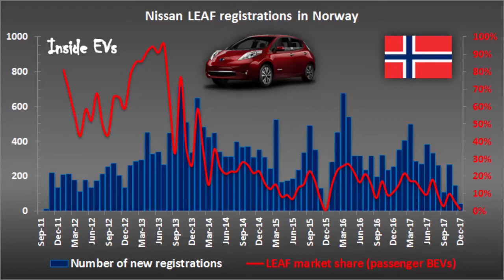New Nissan LEAF Already Threatens Old LEAF Sales Record In Norway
Sales of the new Nissan Leaf just started in Norway and already in the first half of February, 264 registrations appear.